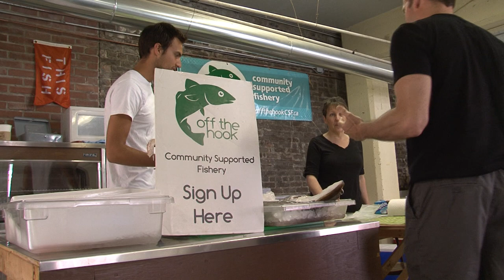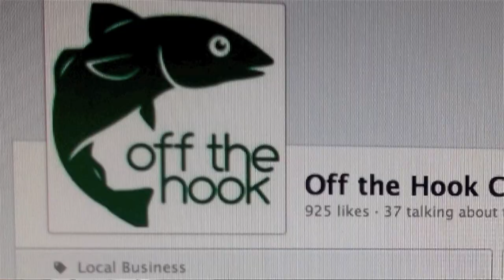Off the Hook July 25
This 8 minute documentary examines the "Off the Hook" program, a Community Supported Fishery program managed by the Ecology Action Centre in Halifax, Nova Scotia, Canada. Fish Harvester, Beau Gillis of Freeport, Nova Scotia uses a long line technique and a 32 foot boat to catch fish for subscribers who really appreciate the fresh fish and a chance to meet the fish harvester.
This is the first of a series of videos based on the award-winning book, Eco-Innovators: Sustainability in Atlantic Canada, by Chris Benjamin. Eco-Innovators profiles some of the region's most innovative and forward-thinking leaders in sustainability. These entrepreneurs and educators, activists and agitators, farmers and fishers have all made measurable contributions both in their respective fields of interest and in motivating others to make change. With ten chapters on matters like reducing consumption, greening the home, sustainable eating, dressing, transportation, and vacationing, the book and videos provide an important and entertaining look into the lives of Atlantic Canadians committed to creating viable green options.